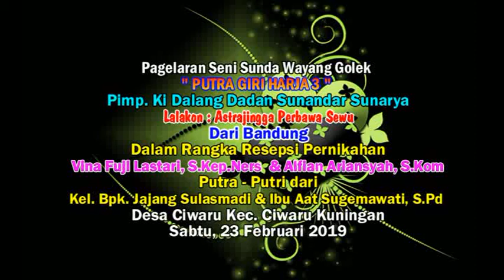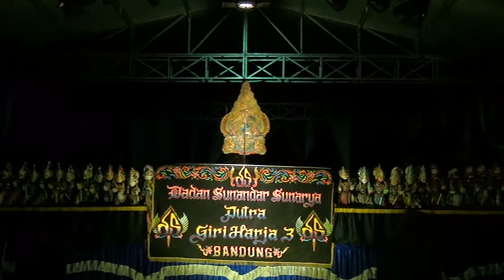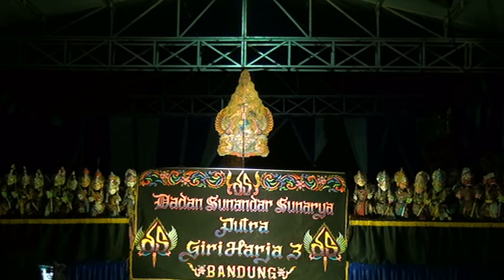ASTRAJINGGA PERBAWA SEWU PART 1 | KIDALANG DADAN SUNANDAR SUNARYA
Sekitar tahun 1583, Sunan Kudus yang merupakan salah satu penyebar agama Islam di pulau Jawa pernah membuat kurang lebih 70 buah wayang dari kayu. Wayang tersebut dipertontonkan di siang dan malam hari dengan sumber cerita lokal atau imajinasi sendiri yang tentunya sarat dengan pesan agama Islam. Sunan Kudus menggunakan bentuk wayang golek awal ini untuk menyebarkan Islam di masyarakat.

Munculnya kesenian wayang kayu lahir dan berkembang di wilayah pesisir utara pulau Jawa pada awal abad ke-17. Dikarenakan masyarakat Jawa Tengah dan Jawa Timur telah terlebih dahulu mengenal wayang kulit, kehadiran wayang golek kurang begitu berkembang, karena masyarakat disana terlanjur menggemari wayang kulit. Namun wayang golek Sunan Kudus itu menarik hati dari ulama atau sekurang-kurangnya santri Cirebon yang sedang berkunjung (atau berguru) ke wilayah Sunan Kudus. Akhirnya ide wayang golek itu dibawa ke Cirebon.

MENGABADIKAN DOKUMENTASI HIBURAN
ORGAN DANGDUT, ORGAN TARLING, BUROK DANGDUT, DLL
CBN PRODUCTION MENGUCAPKAN TERIMA KASIH BUAT PARA MUSISI,
SEMOGA KITA SEMUA SLALU DALAM KEBAHAGIAAN DAN KEBERKAHAN, AAMIN,..
BANTU LIKE DAN SUBSCRIBENYA UNTUK CHANNEL CBN PRODUCTION, TERIMA KASIH